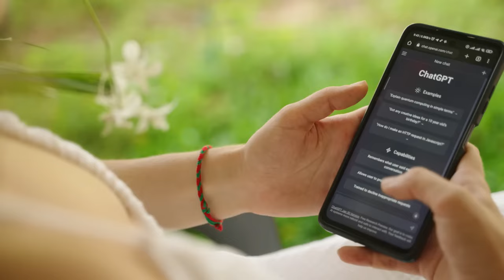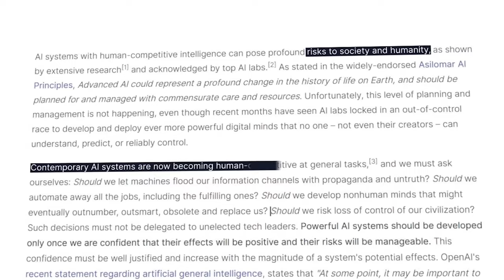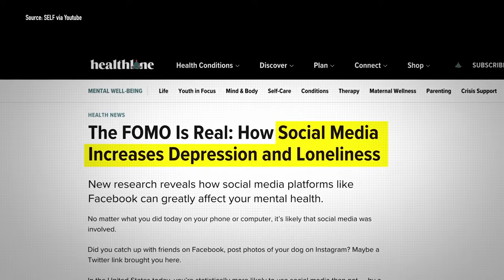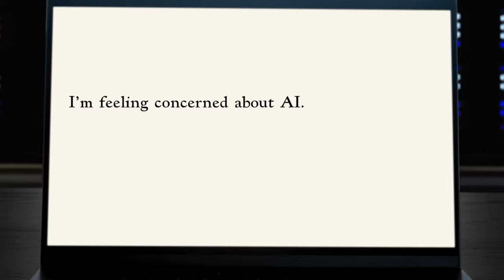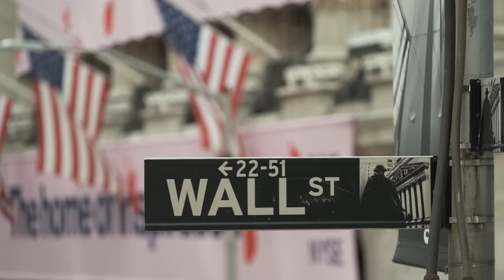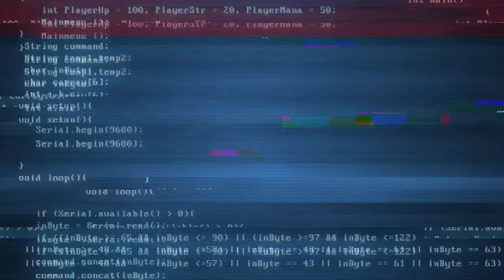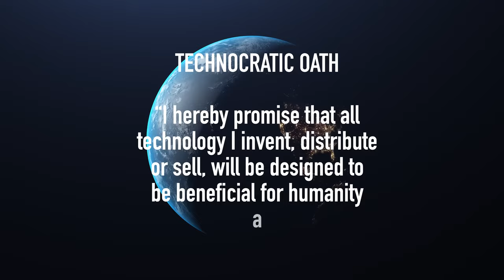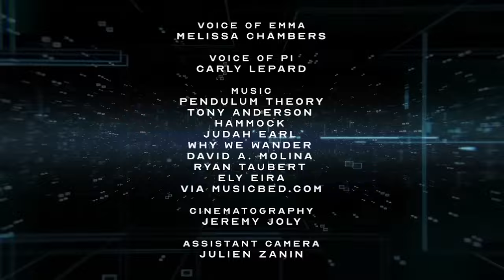LookUpNow: AI and the Future of Humanity. Gerd Leonhard's new film. DUBBED IN SPANISH (experimental)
I just discovered a new AI platform that actually OVER-DUBS videos in many different languages (but you must start with clean English SRTs) - Spanish overdub of my voice as used in my film lookupnowthefilm for the original version.

I think it's pretty amazing - sometimes a bit rushed of course (that's Spanish for you :) but otherwise the AI voice sounds a lot like me, imho -- but then again I don't speak Spanish well enough to judge how good this is:)

LookUpNow (LuN) premiered on August 21, 2023 and is a riveting 24-minute film featuring Futurist Gerd Leonhard as host, guide and narrator, directed and co-written by Emmy-award winning producer Christopher Sean Nolan. It is the first episode in a series of films on AI and the future of humanity currently being developed by Gerd and Chris.

In the film, Gerd sets forth that we should embrace Artificial Intelligence and harness its positive potentials while at the same time we must urgently consider and address its negative side-effects and unintended externalities. We must use AI as a powerful tool but not let it become a purpose on its own. AI should be used to help us to bring about what Gerd calls thegoodfuture, not to replace humans, or to whittle away what makes us human, or to enable a synthetic, machine-led society.

Executive producer, host and narrator: Gerd Leonhard
Directed by Chris Sean Nolan
Written by Gerd Leonhard and Chris Sean Nolan
Edited by Chris Sean Nolan and Sylvain Collet
Cinematography: Jeremy Holi (Studio Chamberlain)
Assistant Camera: Julien Zanin

00:00 - AI and humanity: heaven or Hell
01:00 - Towards a Good Future?
02:00 - Warp-drive into the future of AI
02:51 - Why I'm an optimist
03:28 - Picture a world where AI provides amazing benefits
04:44 - IF we proceed with care
05:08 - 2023: The big bang of artificial intelligence
06:30 - ChatGPT ...the Sputnik moment for AI
07:01 - $ 15.5 Quadrillion $ increase in GDP?
08:01 - Who is Mission Control for Humanity?
08:50 - What if we redirected AI, away from the collision course
09:04 - Previous moments of pause, and FLI's open letter
10:33 - Standards and guardrails are not anti-business
10:55 - Our own Jarvis?
12:19 - What if Jarvis becomes HAL?
12:49 - Gerd in train with the talking robot
13:52 - Gerd talking to PI, the AI therapy bot
14:27 - A performance of empathy is not empathy
15:12 - The fake facetime call scam
16:21 - The fake / AI Gerd versus the real Gerd
16:44 - The International Artificial Intelligence Agency (IAIA), take 1
17:19 - The singularity and transhumanism
18:23 - Sharing our world with super-intelligent digital beings?
19:01 - Who's in charge, and who's WE? Mission Control, take 2
19:56 - The technocratic oath
20:36 - Humanity is at the fork-in-the-road moment
21:25 - Looking back from 2053
21:38 - Gerd talking to Emma, his AI helper: IAIA, Good Future Congress
22:50 - Collaborate or perish: AI, Nuclear Fusion, Quantum Computing
23:17 - The Future is better than we think